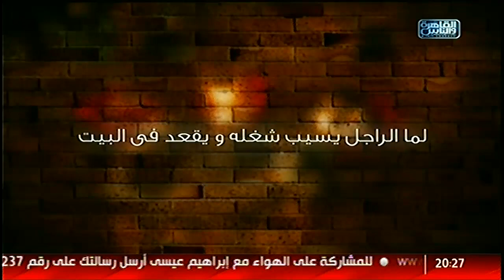معاناة الستات لما الراجل يقعد فى البيت !! مع انتصار وشيماء وهيدى فى ‫#‏نفسنة‬